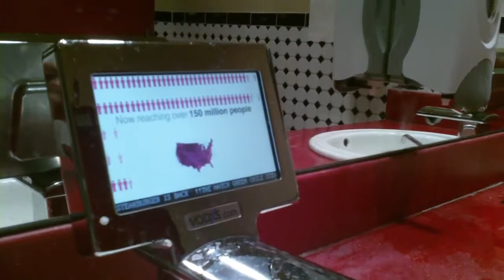Wheelchair style - TV Attached to Bathroom Sink & Roadrunner under Table - L1 injury 10-6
9-6-14 was when the Roadrunner was filmed when we were out on the patio eating at a restaurant.9-11-14 was when we ate at a restaurant that had the LCD screen mounted to the restroom sinks.